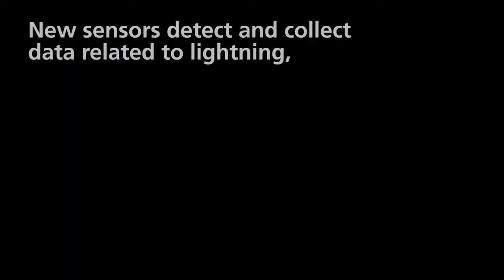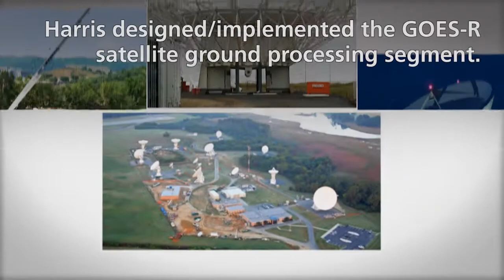WxConnect™ Direct Readout (DRO) Solutions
Harris® WxConnect™ Direct Readout (DRO) Solutions offer modular and scalable access and GOES-R generation products that provide high availability and secure reception of enhanced environmental satellite data. These enterprise-class direct reception solutions serve satellite users worldwide.